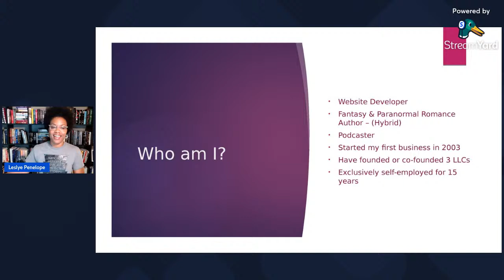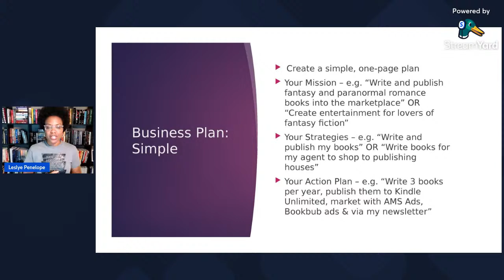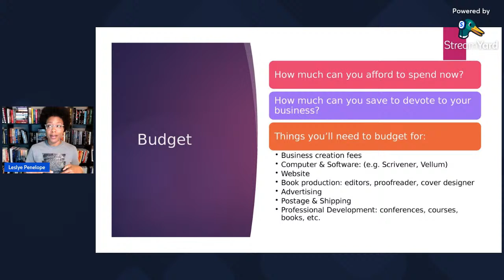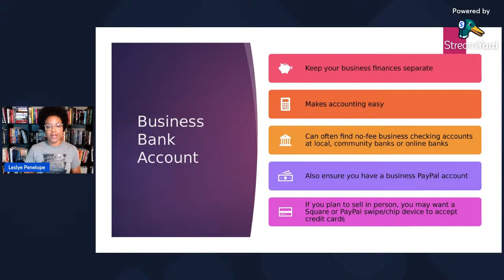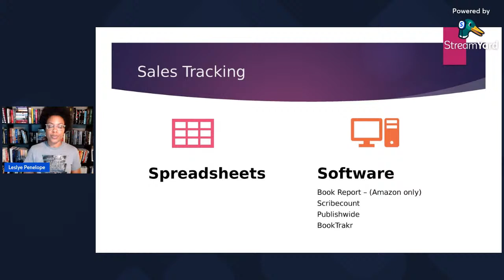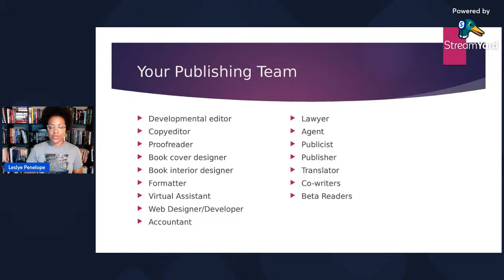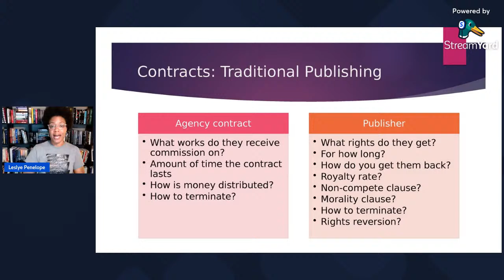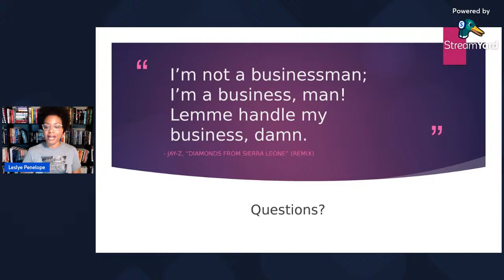The Authorpreneur Path - Tips for Running Your Author Business - AWC 2022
A passion for the written world is not the only thing necessary for a successful author career. Navigating today's publishing landscape requires authors to also be entrepreneurs. Regardless of your publishing path, whether traditional, indie, or hybrid, understanding the basic fundamentals of running a business is essential. Learn tips for running your author business from award-winning author and entrepreneur L. Penelope.